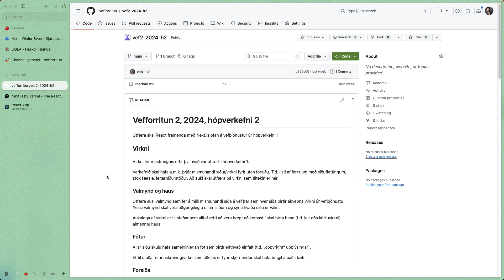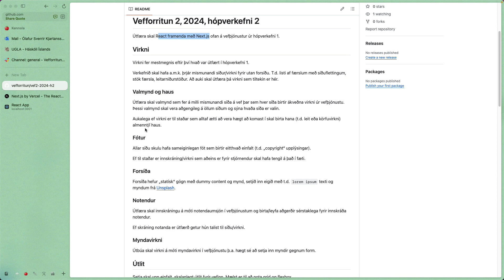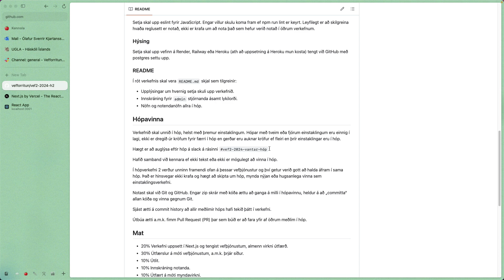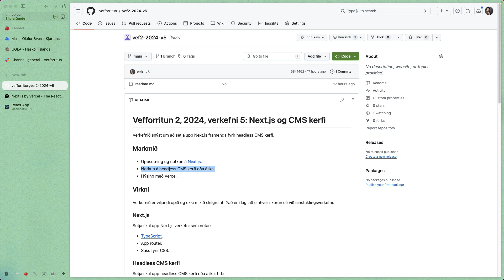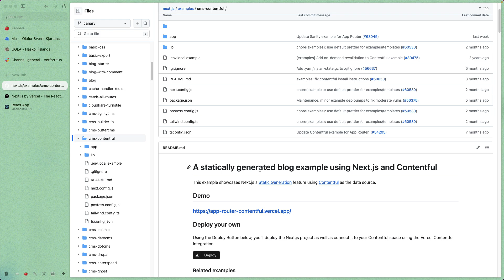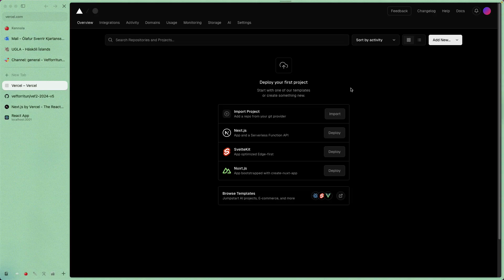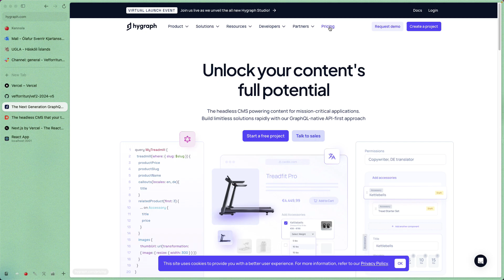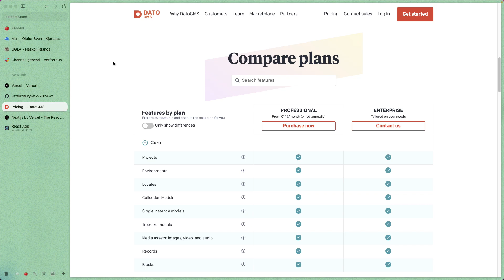Vefforritun 2, 2024, fyrirlestur 11.1: Hópverkefni 2 og verkefni 5